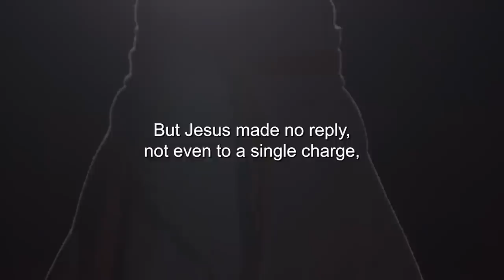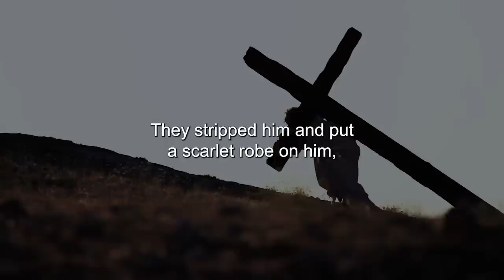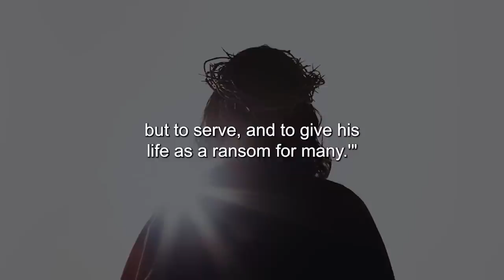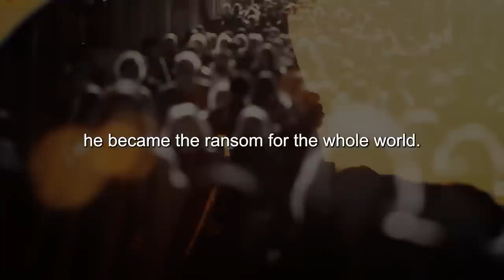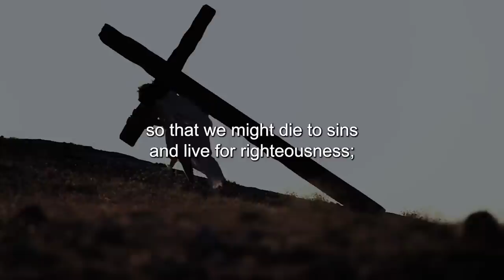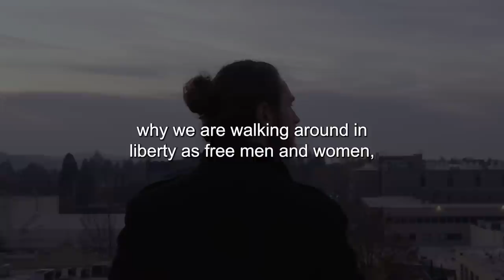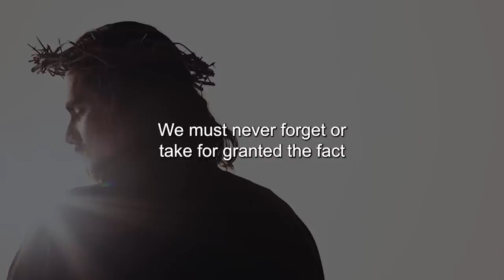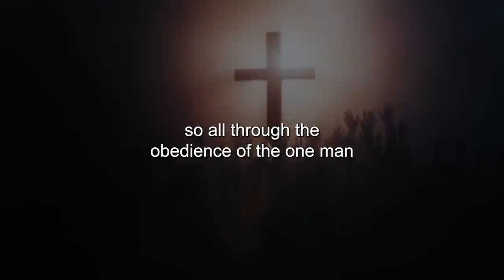Who Was Jesus Barabbas And Why Is He Important To Us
Title: This Criminal Was Released Instead Of Jesus